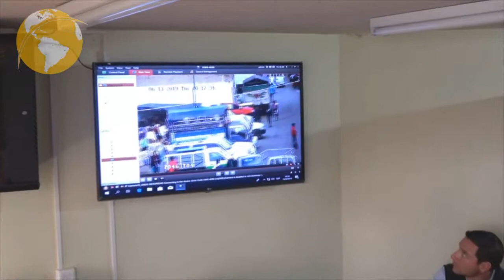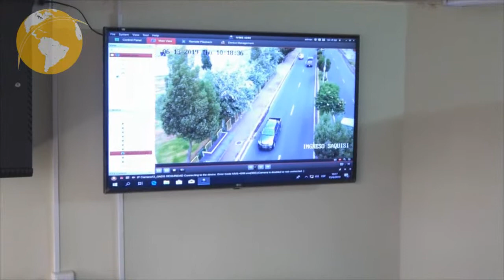Ing Adrián Valverde Encargado de la Unidad de Seguridad Cidadana